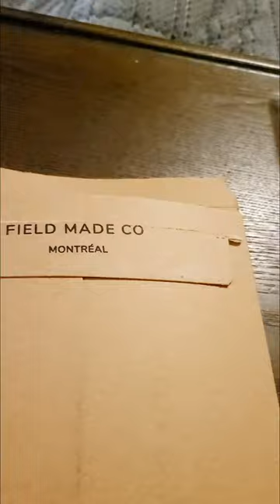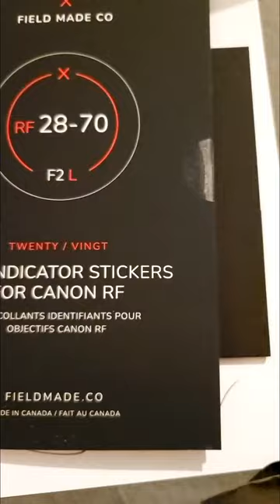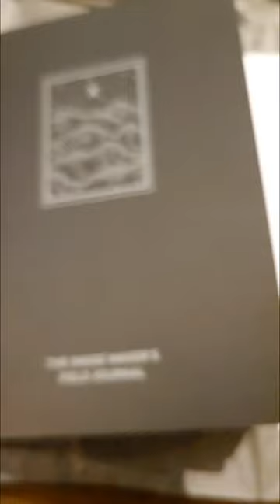Photo Stuff: Field Made Co. Lens Indicator Stickers | G Photography by G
I'm always up for an organization project. This time, I decided it was time to label the lens because I'm always searching for something. These labels are from Field Made Co. in Montreal.

I love the look and feel of these stickers. I also like how I can select the stickers based on my camera manufacturer. I highly suggest checking them out.